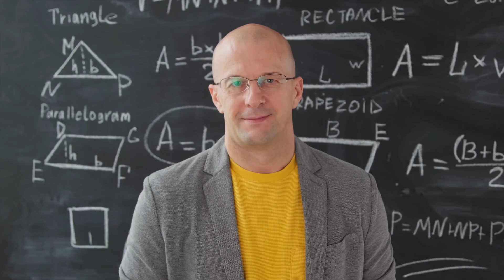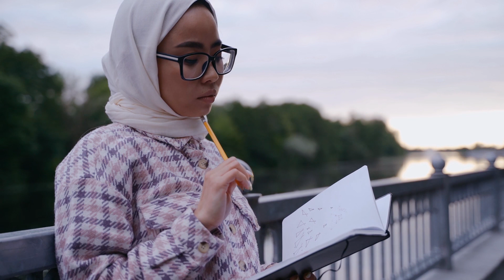How to Live in the West as a Muslim?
Ever wondered in which Western country you as a Muslim can live? If so, come with us on a tour of what countries are good or bad to live in.

✅ If you're a Muslim, you'd better know we have wonderful Islamic courses that are really interesting to learn: